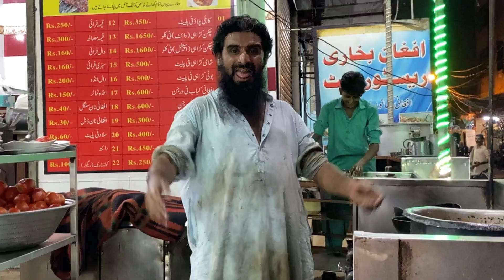ek parrot 🦜 pata nahin kahan chala gaya 😭😭😭